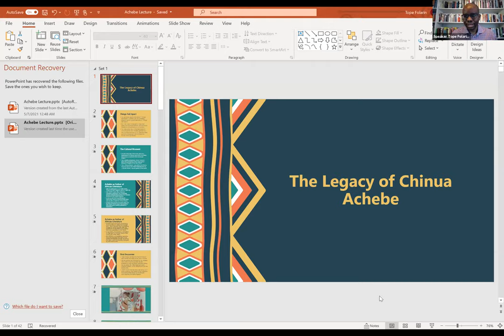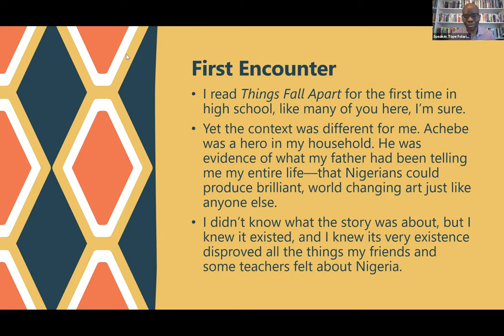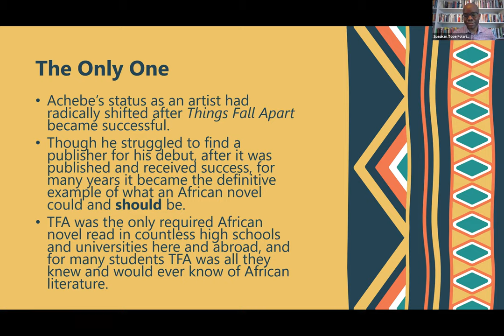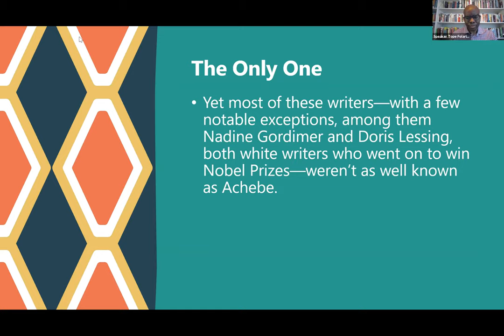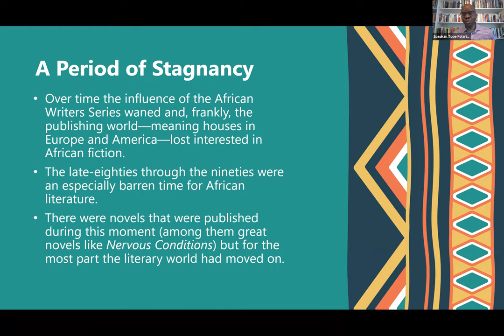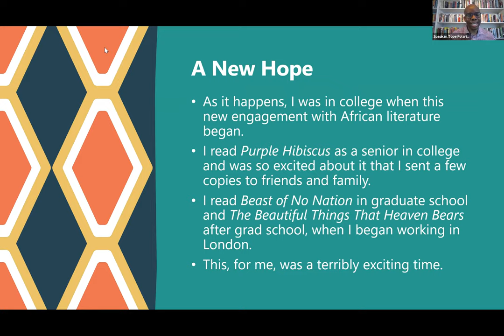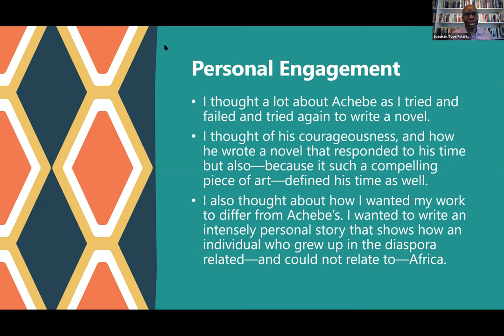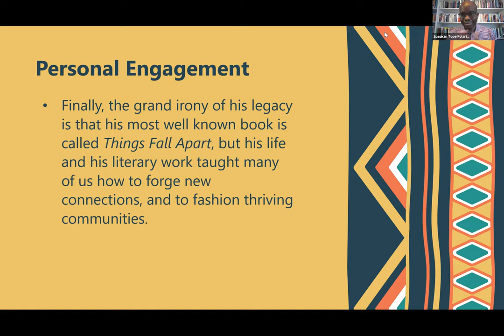2021 Readers Retreat: Tope Folarin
Chinua Achebe's "Things Fall Apart" | May 6-8, 2021| Tope Folarin, Novelist, Essayist, and Chair of the Board of Trustees of the Institute for Policy Studies.